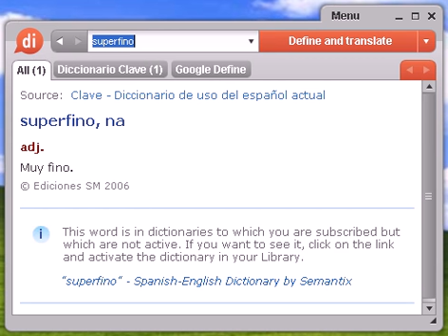Definición de superfino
superfino, diccionario, define, definir, significado, español, castellano, Dixio, superfina, superfinas, superfinos